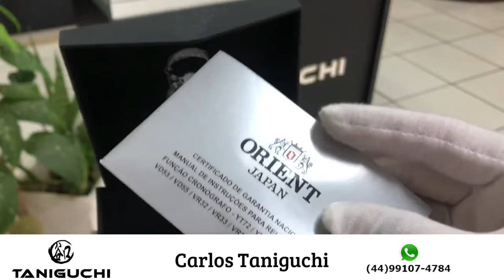Orient Flytech titatiun MBTTC017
Quer aprender a consertar relógios?
Nosso curso está aberto, faça sua inscrição

Acesse nosso catalogo virtual no whats app no link a seguir

CONSERTO DE RELÓGIOS
CURITIBA - Clayton Prestes Rua Ébano Pereira, 44 7º Andar SL 704 - Edifício Elias Abdo Bittar, Centro, Curitiba - PR.